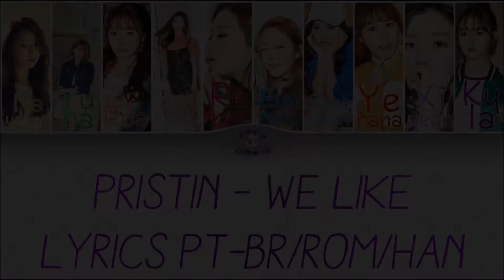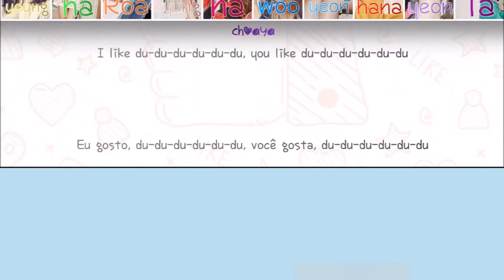PRISTIN (프리스틴) – WE LIKE [LEGENDADO PT-BR LYRICS{Color Coded PT-BR/ROM/HAN}]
estava de castigo dsclp
♠ O canal choaya apenas faz lyrics de grupos femininos ou mistos, e apenas música. Não fazemos showtime.♠
♦ Sinta-se á vontade para fazer um pedido á partir dos comentários, seguindo a regra acima.♦
♣ Aceito pedidos de álbums completos e de uma música só também, apenas fale tudo certo.♣
♥ Tenha certeza que colocou o nome da música e do grupo, ou da idol corretos! ♥
❁juuh.lestrange
❁vc ja ta aqui rsrs
☃ Artista: Pristin (프리스틴)
☺ Lançamento: 23/08/2017
☃ Título Coreano: -
☺ Título em Inglês: We Like
☃ Empresa: Pledis Entertainment
☺ Álbum: SCHXXL Out (2nd Mini Album)
❆Color Coded❆

☾ Nayoung: Canary
☾ Yuha: Dark Pastel Green
☾ Roa: Dark Salmon
☾ Kyulkyung: Deep Peach
☾ Rena: Deep Carmine
☾ Eunwoo: Cyan Cornflower Blue
☾ Sungyeon: Cyan (Process)
☾ Yehana: Candy Apple Red
☾ Xiyeon: Bright Ube
☾ Kyla: Byzantine

live
lyrics hangul
lyrics korean
titles hangul
titles korean